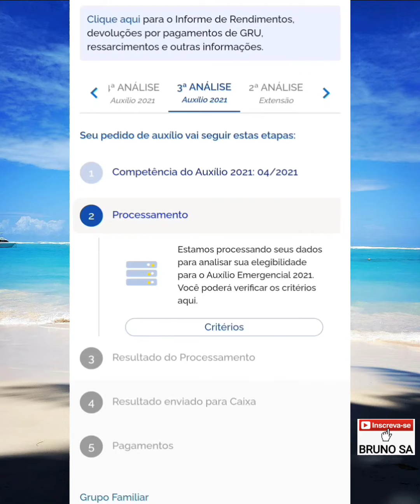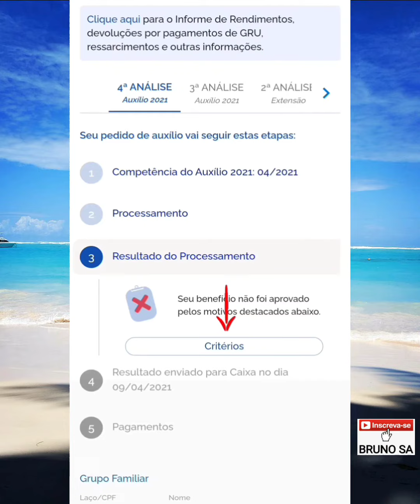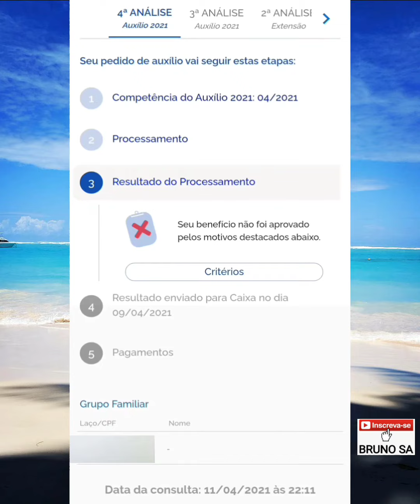Auxílio Emergencial 2021 REPROVADO - Posso recorrer?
Neste vídeo eu explico se é ou não possível, recorrer do Auxílio Emergencial 2021 reprovado. Também explico qual é o resultado válido, 3° ou 4° análise